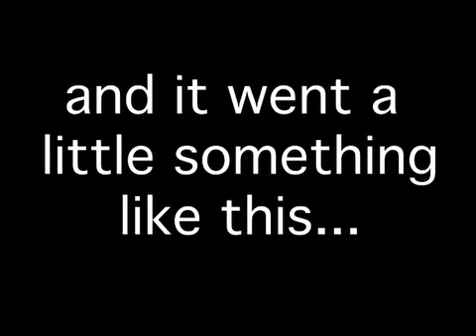Beyond Reality - Big Brother 10 Recap 8/12/08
Last time Michelle nom'd Libra & Keesha. April is a bandwagon jumper. Michelle wants Libra gone. POV players-Michelle & April, Keesha & Memphis, Libra & Jerry-Host-Ollie. Jerry is gunning for Dan. Jerry wants to win POV so he can shake up the house. Dan & Memphis have fun. Veto-Cry Me a Veto-They have 45 mins to chop onions & fill either prize or POV bins. Memphis wins 1st choice mystery prize-24 hrs with onion necklace-April wins 5 designer outfits. Jerry wins the POV. Jerry obsesses over evicting Dan. Feast time-everyone is drunk & belligerent & talking smack. Dan apologizes to Jerry but Jerry won't accept it. Michelle pits Keesha against Libra. POV ceremony-Jerry loses his mind & rants about how Dan betrayed him & Jessie. Jerry doesn't use the POV.